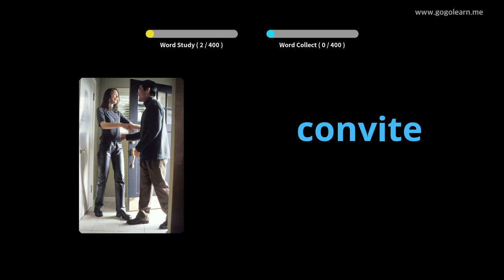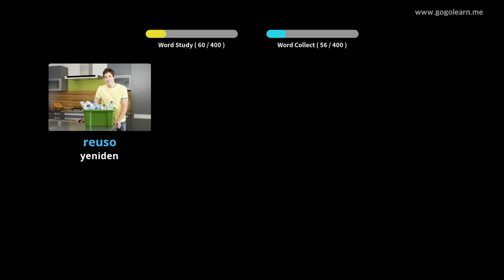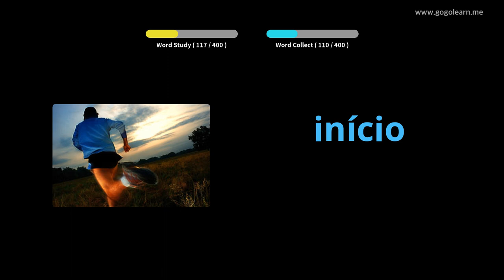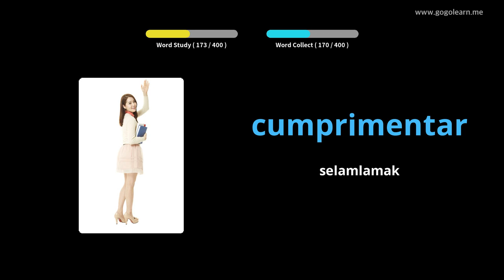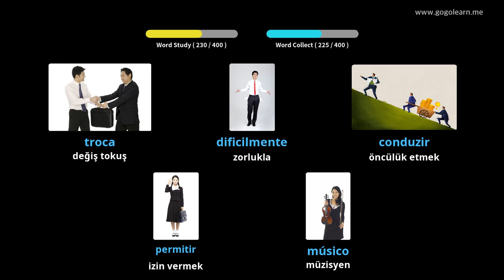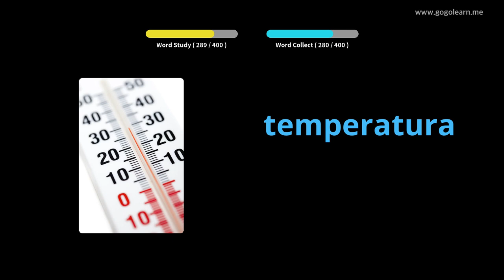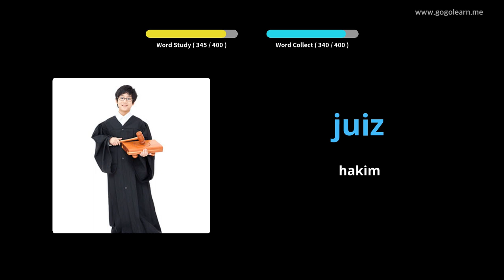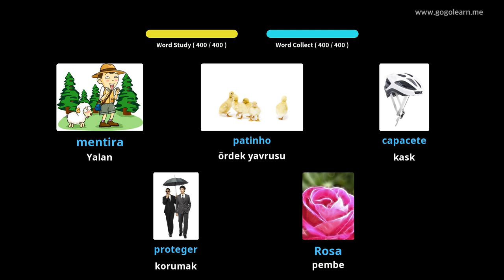Portekizce Resimlerle Öğrenin | Portekizce Kelime Bilgisi Ortaokul 2 | Golearn